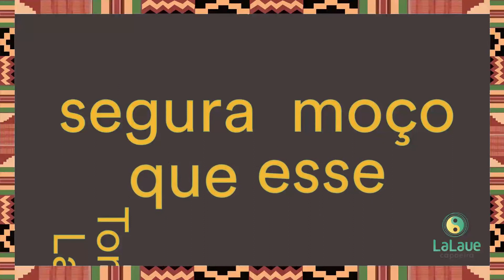Banda De Costa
Tombo de ladeira literally means "fall down thehill." Banda de costa is also the name of a defensive capoeira movement. It is a counter-attack performed against a kick.